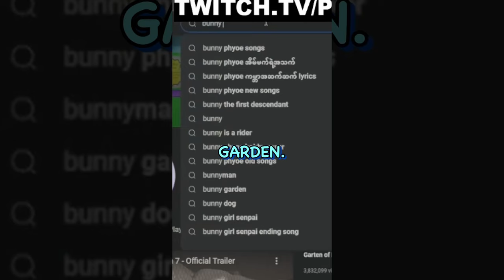BUNNY GARDEN .. A Game About Bunny Obviously